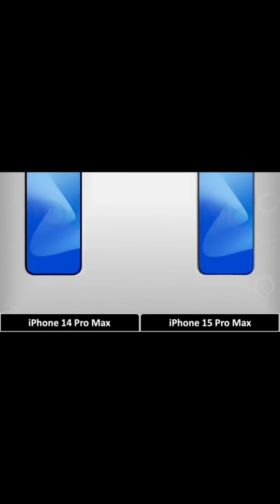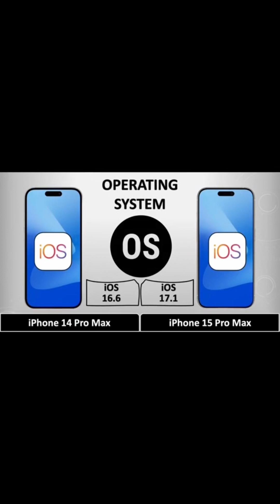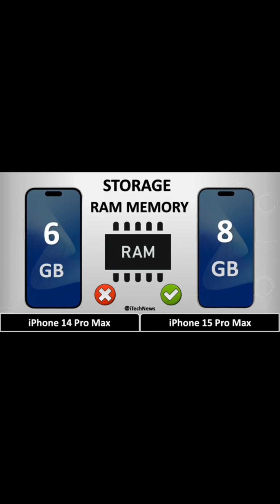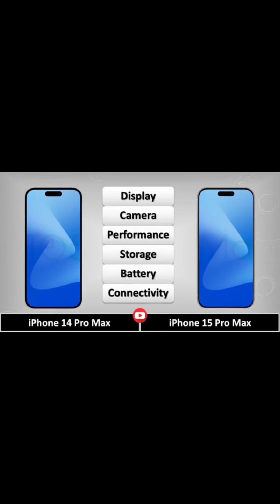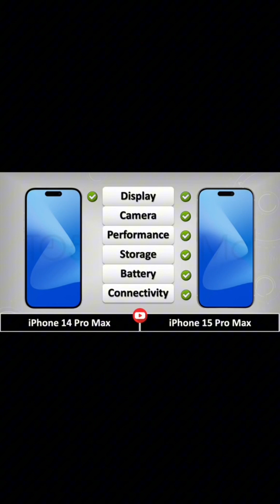14 pro max vs 15 Pro max complete compares